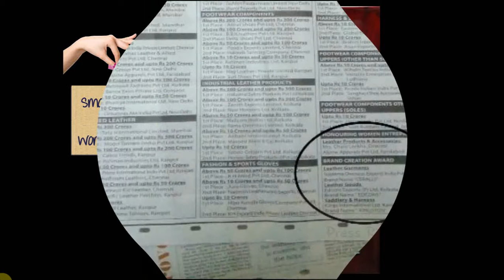WINNERS BY DESIGN